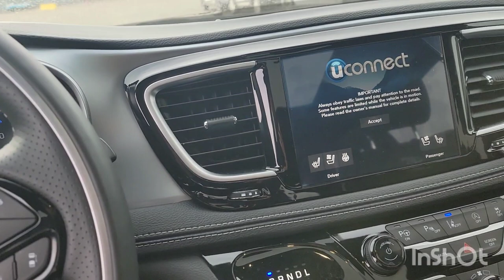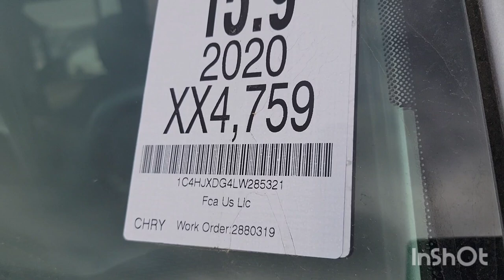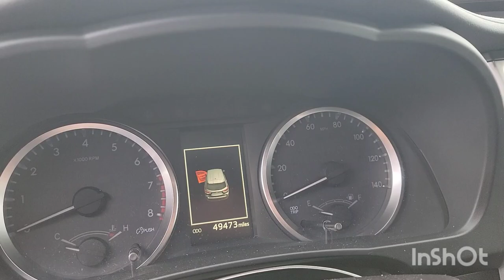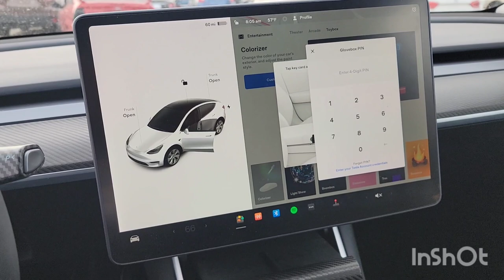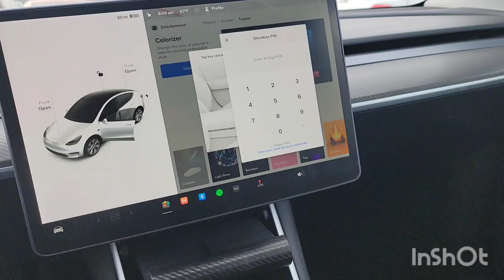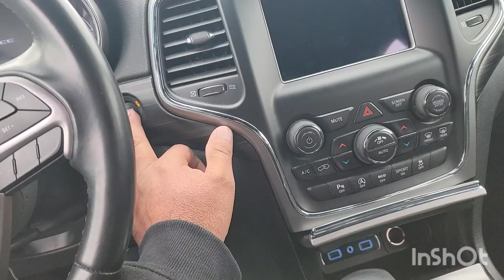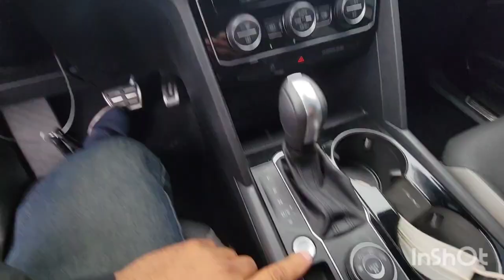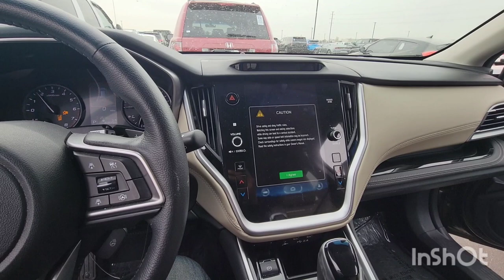CAMIONETAS NUEVAS EN ESTA SUBASTA Y CONOCIENDO A NUEVO SUBSCRIPTOR QUE BIENE DE TEXAS